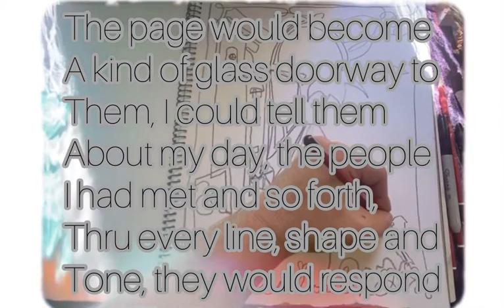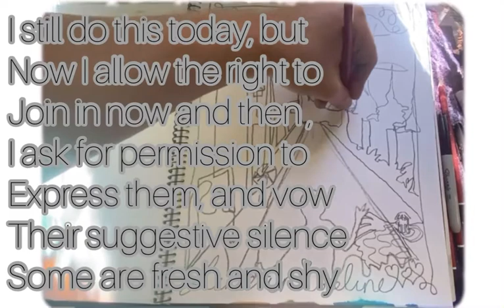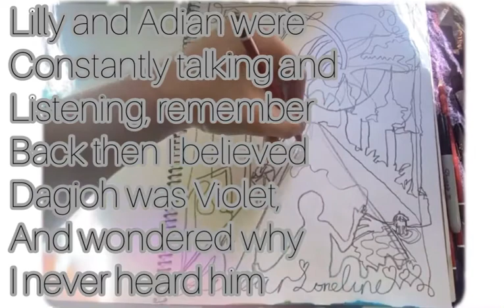Lisa Mitchell- Love Letter THE GREYS (PAST) RAW by Brent King-Sheppard 2020 (page 31) © t.a.a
Lisa Mitchell - Love Letter (Wonder) page 31 of book RAW by Brent King-Sheppard 2020